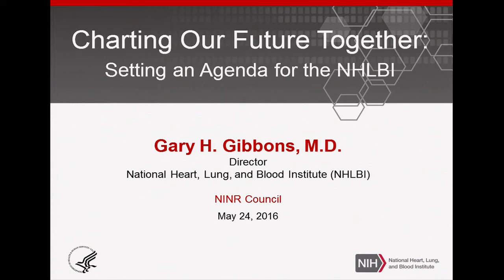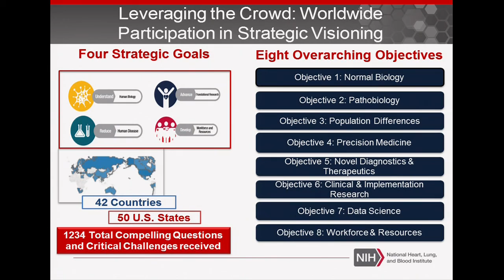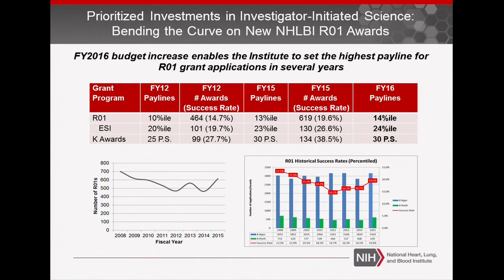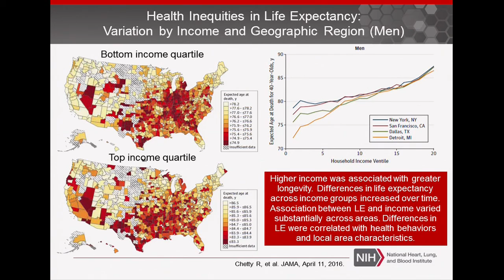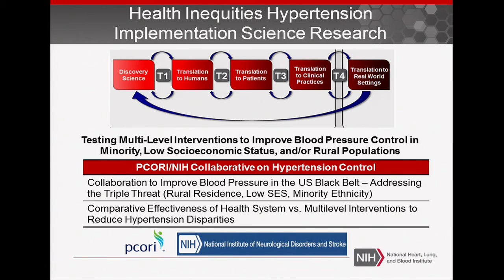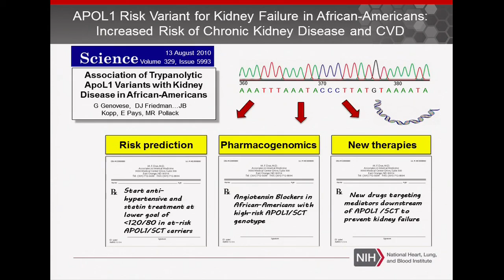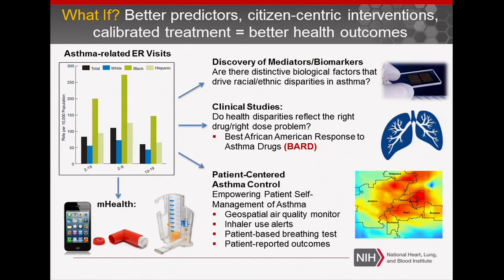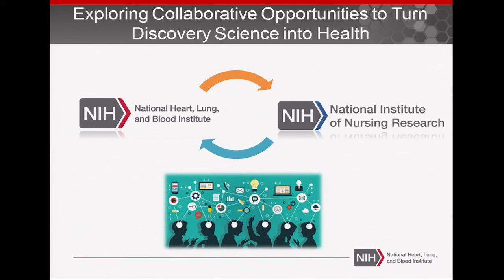NINR Advisory Council –May 2016 - Dr. Gary H. Gibbons, Director, NHLBI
Dr. Gary H. Gibbons, Director of the National Heart, Lung & Blood Institute (NHLBI) at NIH, discussed “Future Research Priorities for Cardiopulmonary/Blood/Sleep Research” at the May 2016 meeting of the National Advisory Council for Nursing Research.